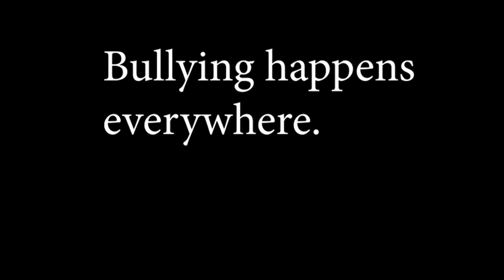Gustavo Rubio PD 3